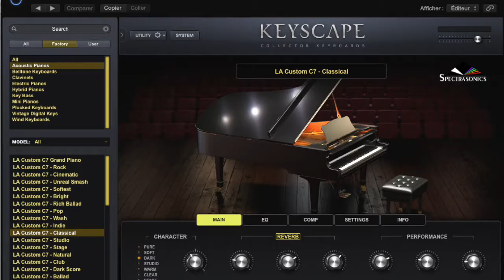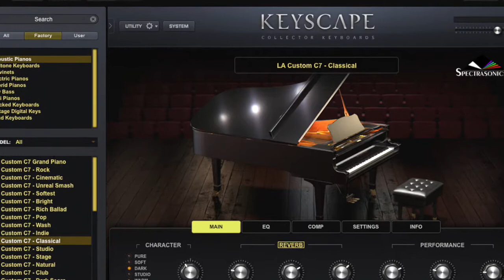Gabriel Fauré - Prélude N°9 feat. Spectrasonics Keyscape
KEYSCAPE™ is an extraordinary new virtual instrument featuring the largest selection of collector keyboards in the world. Ten years in the making, each of these rare, sought-after keyboards were carefully restored and then deeply multisampled by the renowned Spectrasonics Sound Development Team. These compelling and highly expressive sounds will inspire you to PLAY!